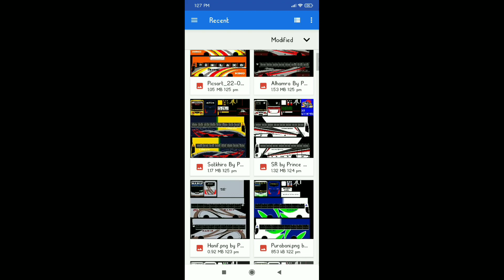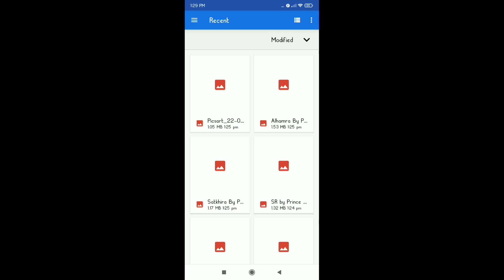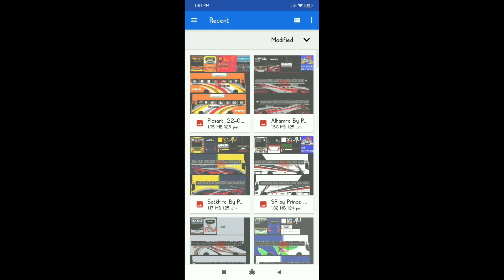new bus skin pack for bussid 1st bus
Video title : new bus skin pack for bussid 1st bus

Video টা ভালো লাগলে like দিবেন

Videoতে একটি comment করবেন

🖇️🖇️ Download link 🖇️🖇️

Don't try to copy video 😡